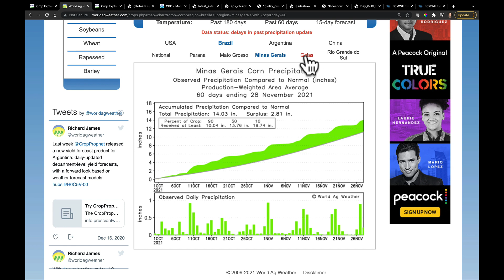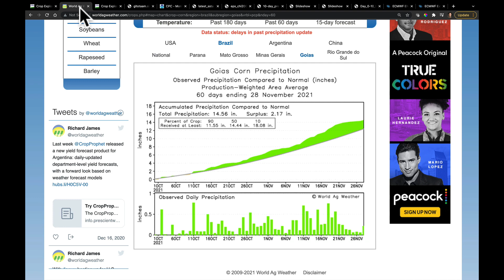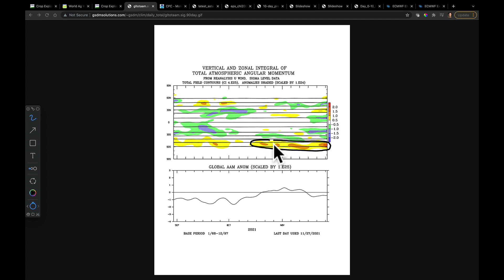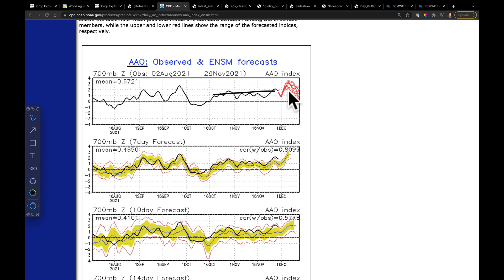Ag Weather Forecast for South America with Eric Snodgrass | Nutrien Ag Solutions | Nov 29, 2021